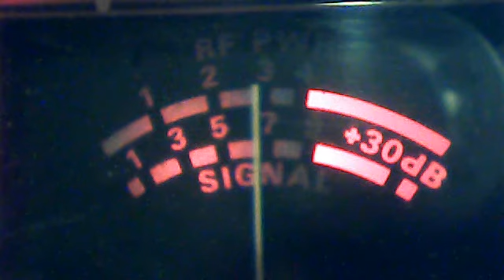ass hole December 19, 2013 1:47 AM